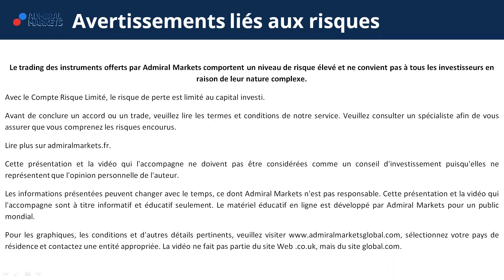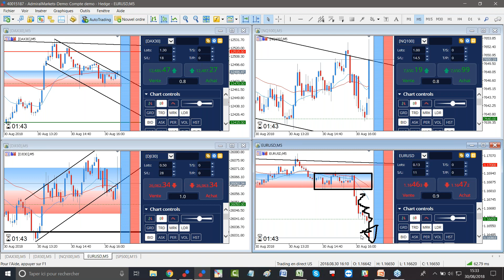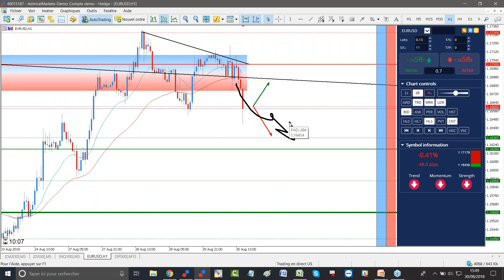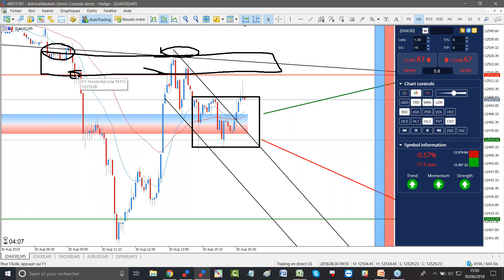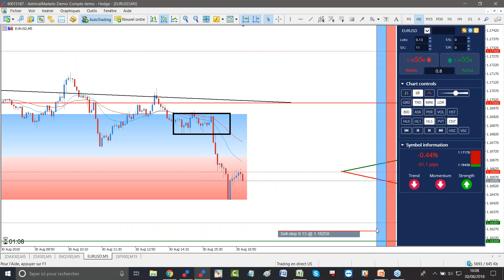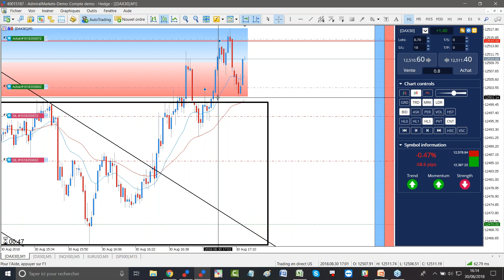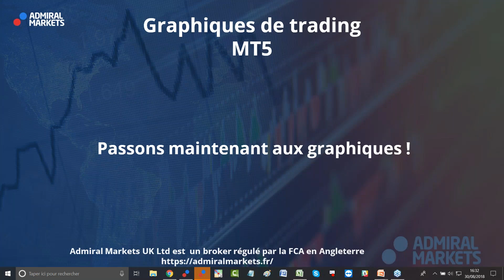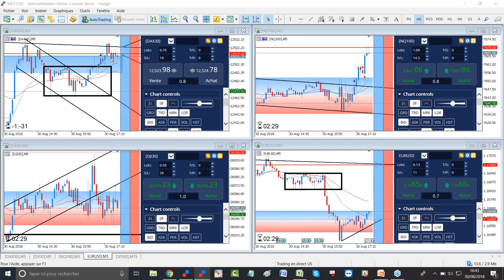Nasdaq 100 CFD - Cassure des 7 650 Points! Trading en direct avec Admiral Markets le 30 août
Découvrez le trading en direct avec Admiral Markets lors de la bourse de New York, chaque mardi, mercredi et vendredi à partir de  15h20 !

Ces lives de Trading sont consacrés à :

- L'indice DJI 30 CFD
- L'indice NQ 100 CFD
- Le S&P 500 CFD

Les positions prises au cours de ces séances ne sont en rien des signaux de trading ou conseil en investissement mais ne représentent qu'une analyse et un choix personnel.

►Risque avertissement◄